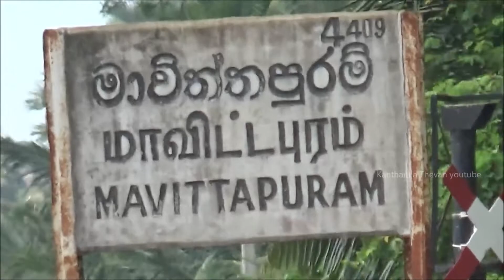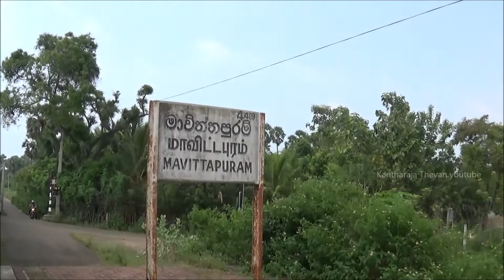மாவிட்டபுரம் யாழ் தேவி